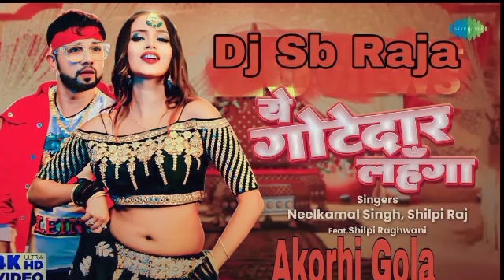yah Gotedar Lahnga Nelkamal Singh Dj Song Dj Sb Raja yah Gotedar Lahnga Bhojpuri DjSong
Palang Sagvan ke Khesari lal Bhojpuri Dj Song Malai Music Akorhi Gola Tut jaie Raja ji Palng Sagvan
Hard Bass
Vibration DjSong

Helo Friend
__________Apka Swagat Dj malai Music Akorhi Gola YouTube Chanal me

Ratiya me Sapna Dekhe le Bura bura DjSachi babu Hard Bass
Ratiya me Sapna Dekhe le Bura bura Malai music
मजा मिले ना पूरा मजा मिला गाना पूरा मजा मिला ना पूरा मजा मिला ना पूरा मजा मिला ना मजा मिला लेना पूरा मजा मिला ना पूरा मजा मिला गाना पूरा मजा मिला ना पूरा मजा मिला ना पूरा मजा मिला मजा मिला लाना पूरा मजा मिला लाना पूरा मजा मिला गाना पूरा मजा मिला मिला मिला मिला नीलकमल सिंह नीलकमल सिंह नीलकमल सिंह न्यू पवन सिंह नीलकमल सिंह नीलकमल सिंह भोजपुरी नीलकमल सिंह भोजपुरी नीलकमल सिंह भोजपुरी नीलकमल सिंह भोजपुरी नीलकमल सिंह भोजपुरी नीलकमल सिंह भोजपुरी गीत पवन सिंह भोजपुरी
DJ_Sachin_Babu_Bass King
DSachin Babu